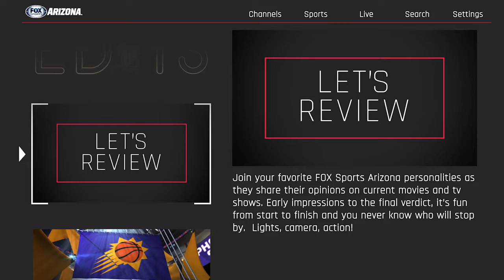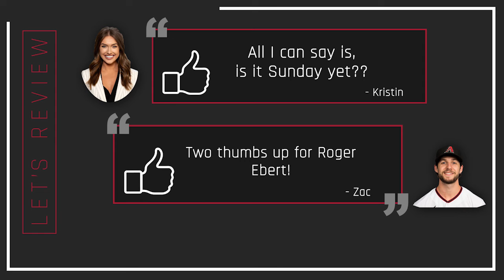Let's Review: 'The Last Dance' Ep. 1 & 2 | Zac Gallen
Kristin MacDougald and Arizona Diamondbacks pitcher Zac Gallen break down 'The Last Dance' on FOX Sports Arizona's 'Let's Review.'